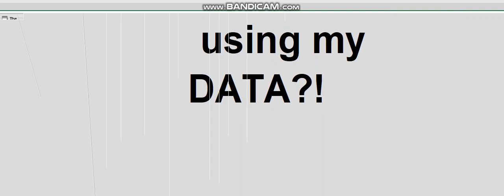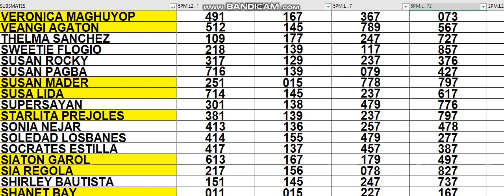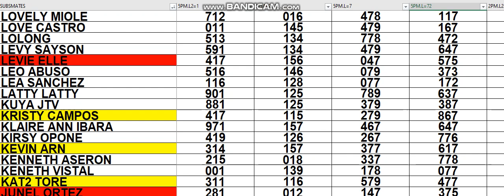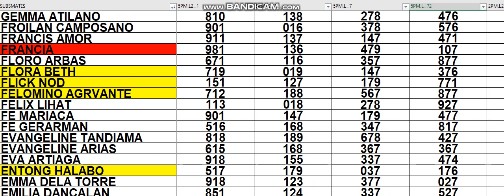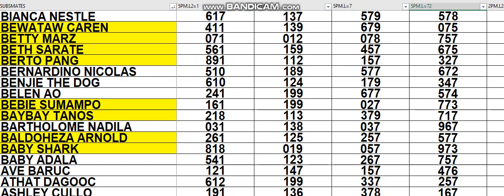MAY 15 2022 HOW TO WIN 3D LOTTO CHALLENGE AS EARLY TODAY (5PM) USING MY DATA.